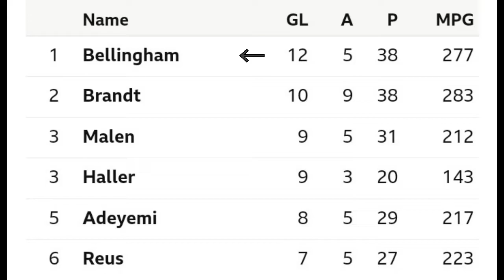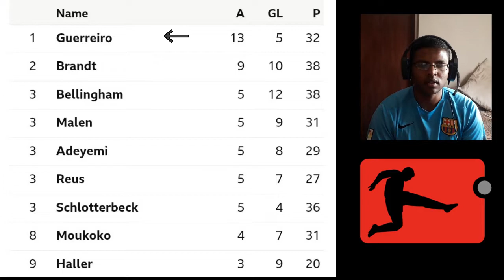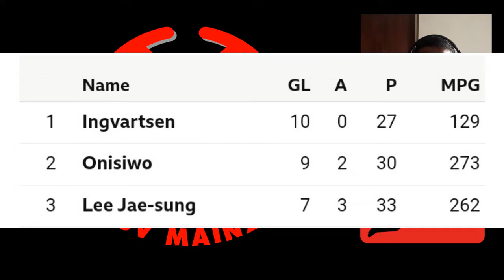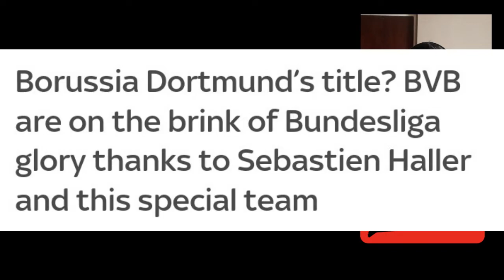Match Prediction - Borussia Dortmund vs FSV Mainz (27/05/2023)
The Bundesliga title hangs in the balance as Borussia Dortmund host Mainz as they make their final push for league glory!